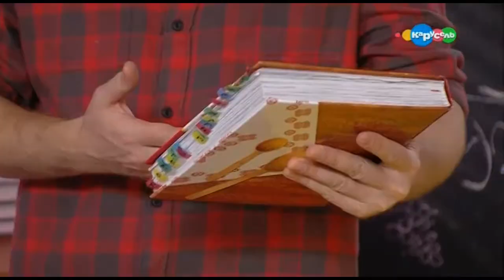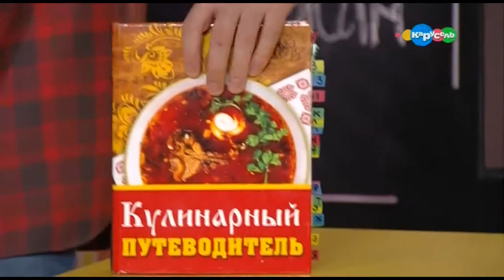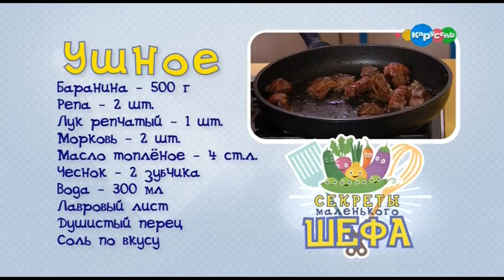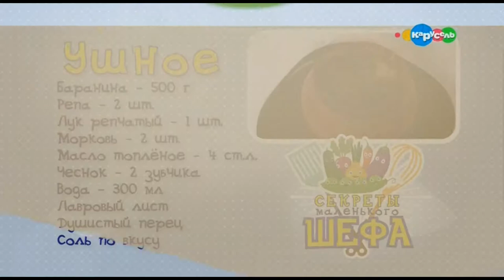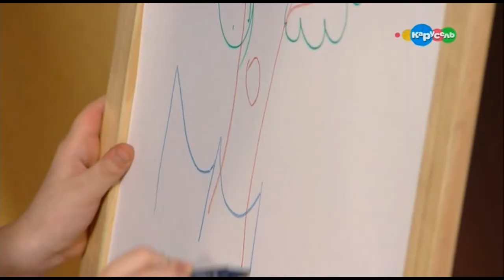Секреты маленького шефа. Ушное и салат по-белогородски.